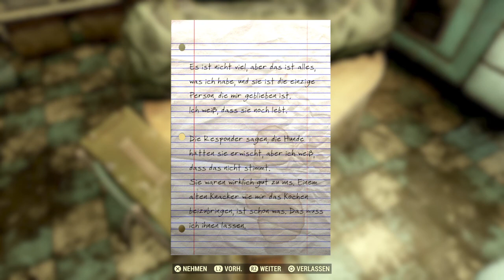Let's Play Fallout 76 #004 Verlust der Server verbindung und loot entladen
Fallout 76 Postnuklear Neubevölkerung MMO von Bethesda (2018) Offizelle Seite Selber spielen to/2yDFHzQ